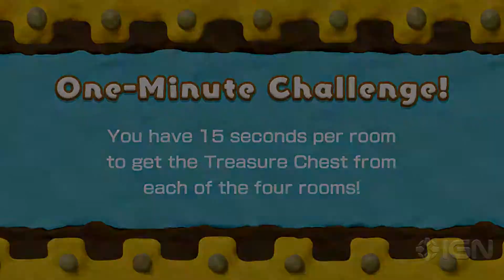Kirby and the Rainbow Curse Walkthrough - Challenge Mode: Challenge 18 Gold Medal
We show you how to earn a Gold Medal in Challenge 18 of Kirby and the Rainbow Curse's Challenge Mode.